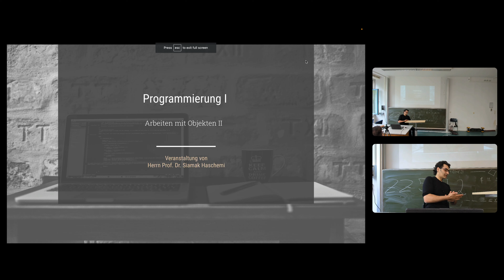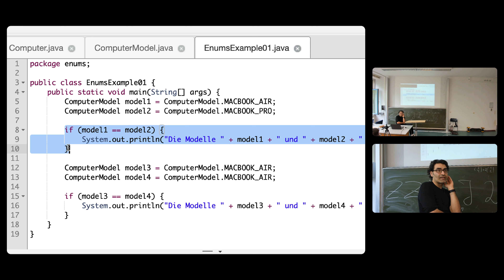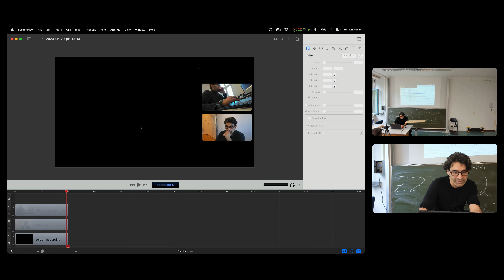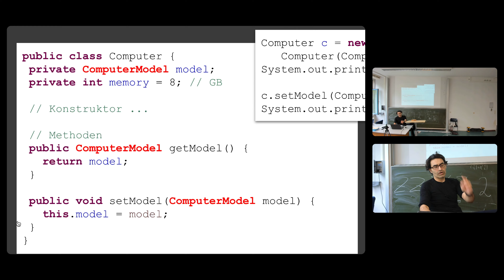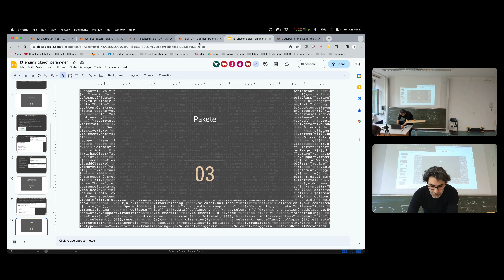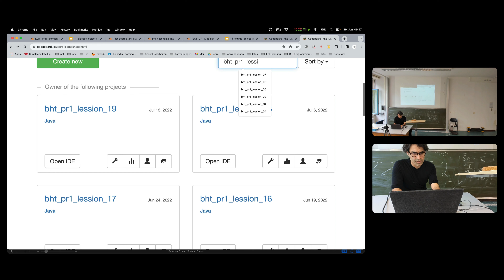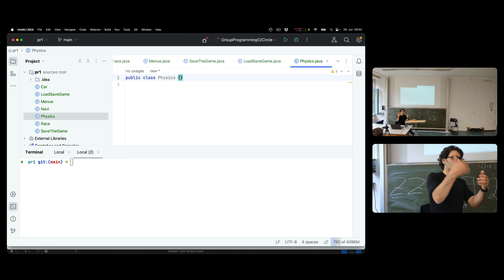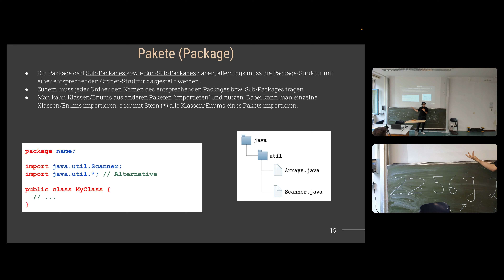Programmierung I – SU 13 (Enumerationen & Packages)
Dies ist eine Aufzeichnung der SU zum Thema "Enumerationen & Packages" im Modul "Programmierung I" vom 29.06.23 an der Berliner Hochschule für Technik Berlin.